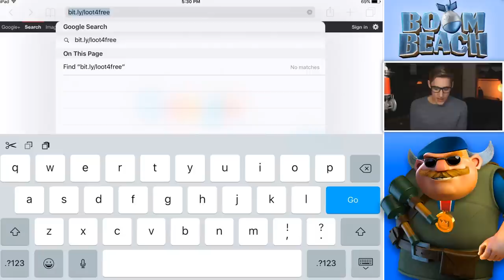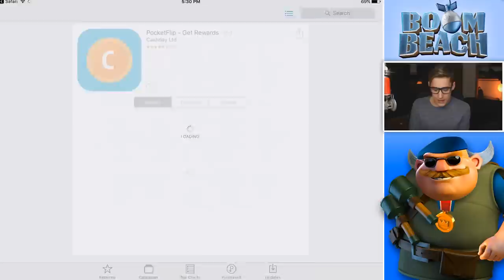How to Get FREE DIAMONDS AND GEMS EASY!! (Boom Beach and Clash Royale)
Insane gemming to max series on a low level account! Diamond account up to 33,000 diamonds and $250! Best Boom Beach gameplay, attack strategies and amazing base designs here on CosmicDuo

Main Task Force (Rejects Redux)- 9PJLV9VJ
Feeder Task Force (Mini Rejects) - 92CPRY2U

We are two teens who take gaming to the next level! We post two times a day! Both of us have over 4 years of experience on YouTube. Over the years we have found tons of tips and tricks on YouTube. We post Boom Beach and Clash Royale base/deck layouts, plus some great tips and tricks!